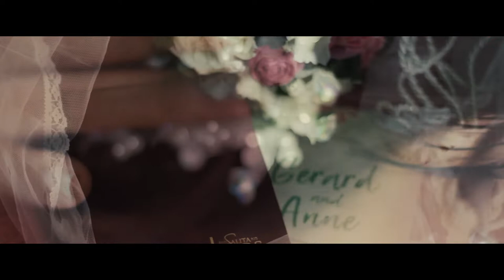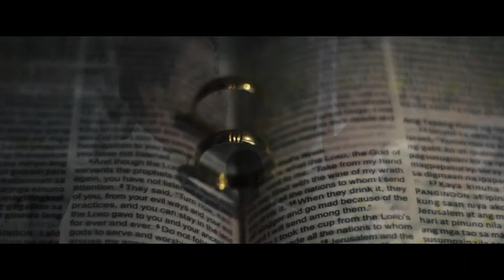Our Wedding Highlights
Gerard and Anne Wedding
12-23-17
Video Highlights